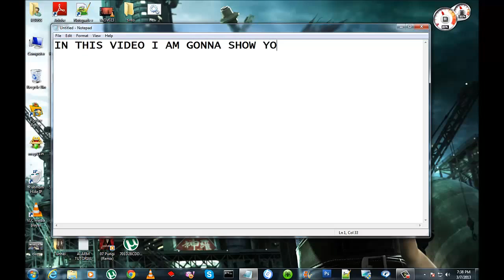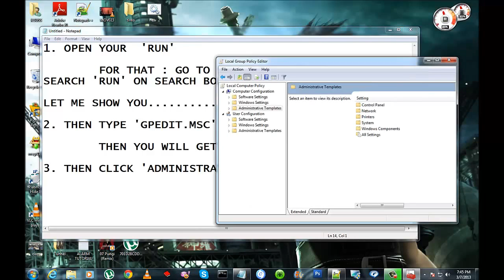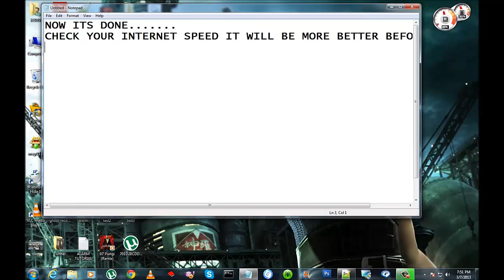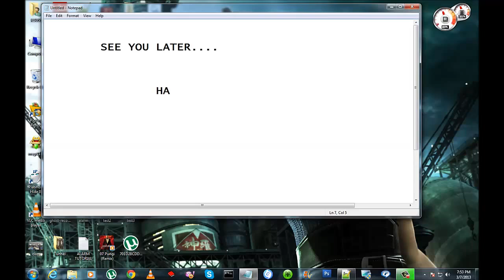How to Increase Internet Speed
This tutorial will help you to increase your internet speed.This is 100% working tutorial.You can check it .if you have any problem or doubts you can comment me.if you like this please subscribe it.